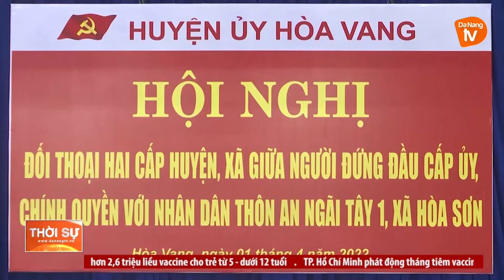THẤP THỎM NỖI LO LỞ ĐẤT DƯỚI CHÂN NÚI SỌ, XÃ HÒA SƠN